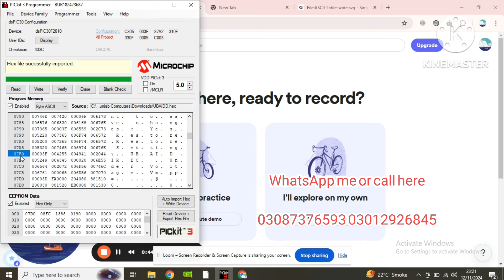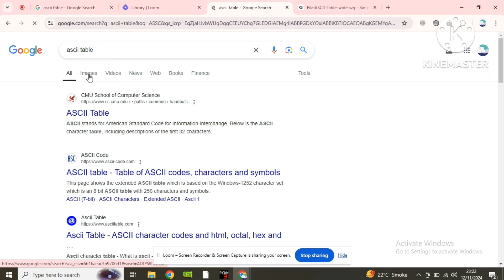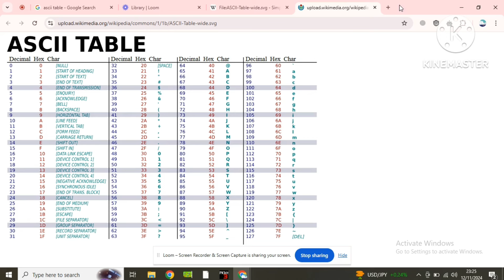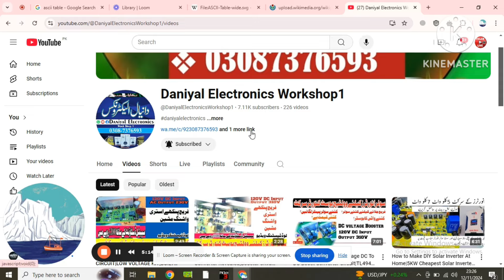Solar inverter Display Mein name change kesy krein|How to edit Name in Hex file व्हाइटहॉट बैटरी और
Solar inverter Display Mein name change kesy krein|How to edit Name in Hex file Off-grid Inverter
व्हाइटहॉट बैटरी और WAPDA
You Can Watch My More Videos Here
VIDEO-1)mppt Solar Charge controller|PV Amps BOOST
Invt Vfd Ko Kam Solar Panels Sy Chalaein|DC TO DC BOOST CONVERTER MPPT FOR VFD|250-350VDC TO 720VDC
Diy Solar Inverter H bridge 230v - 50Hz Using SG3525 Dc To Ac 220VDC TO 220VAC Feedback Controlled
3000W 100VDc To 230Vac|High Power Dc to Ac Low Voltage Input H bridge Solar Inverter Without Battery

dc to ac inverter,dc to ac converter,dc to ac,inverter ac,12v to 220v dc to ac inverter,dc inverter ac,orient dc inverter ac,dc to ac power inverter,solar dc to ac inverter,12v dc to 220v ac,how to make dc to ac inverter,12v dc to 220v ac inverter,ac to dc converter,dc to ac current converter,how to make dc to ac 50hz inverter,how to test dc inverter ac temperature sensor,solar dc to ac converter without battery